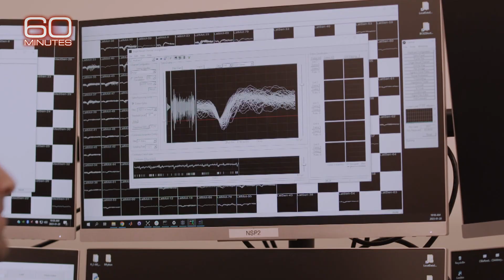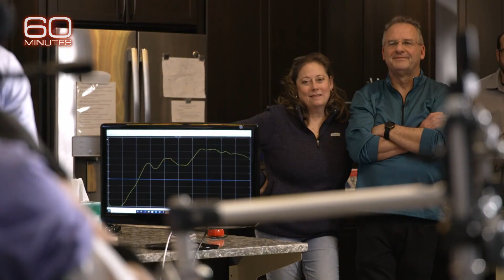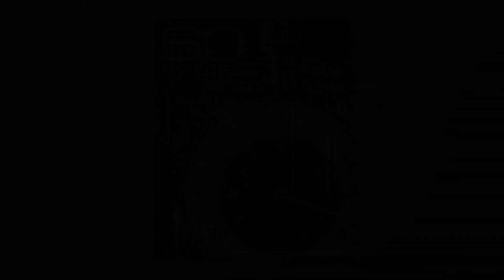How advancements in prosthetic technology allow feeling, control | 60 Minutes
Technological advances in prosthetic limbs are returning a sense of touch to amputees. Scott Pelley reports on the breakthrough technology.